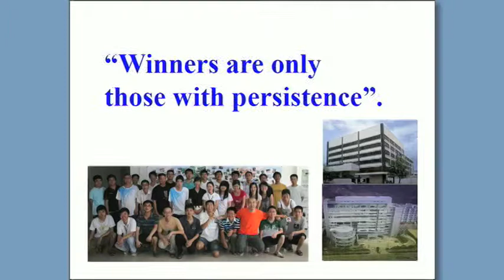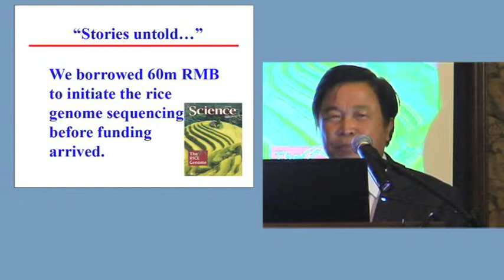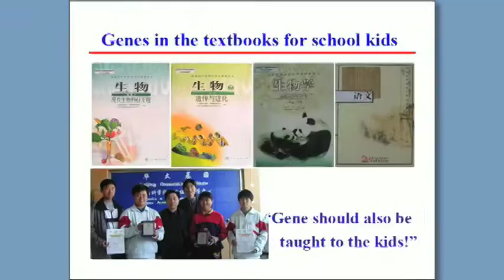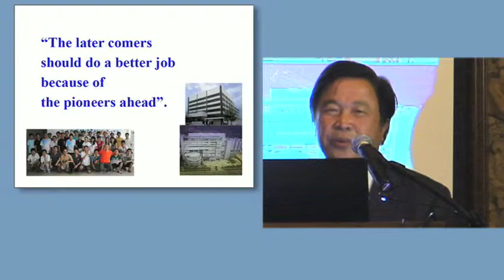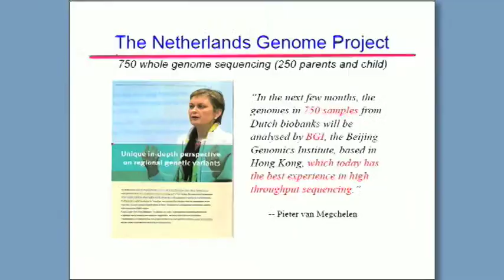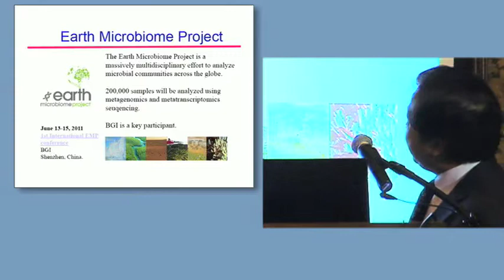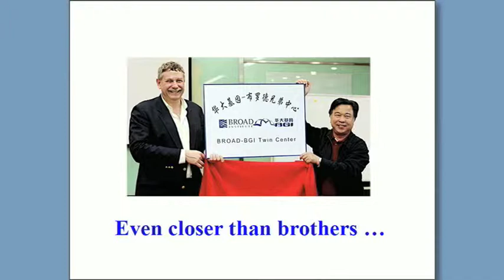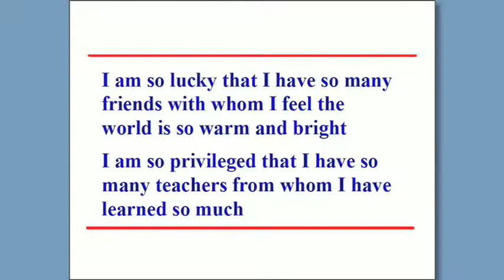Yang Anniversary Presentation Part 2.mov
Professor Yang's presentation at the BGIA one year anniversary dinner. Part 2.